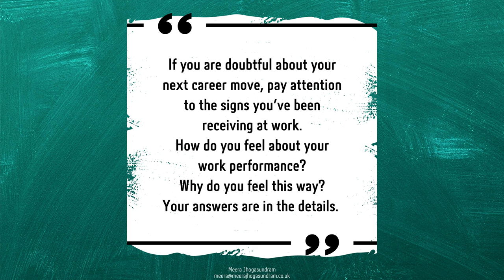Career Transition Coaching (75) - Your answers are in the details